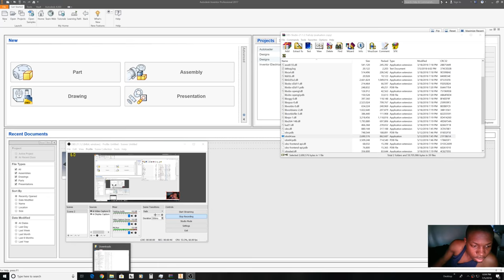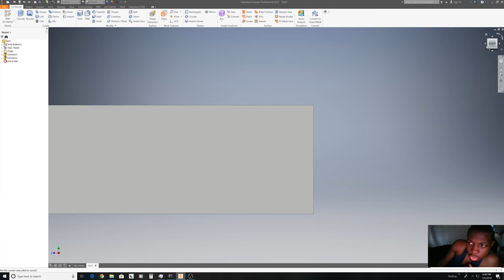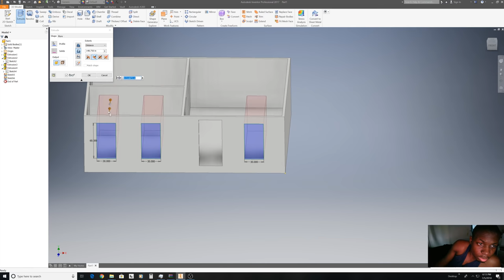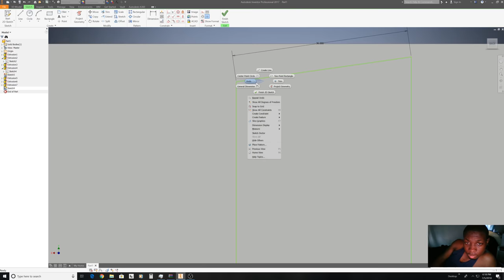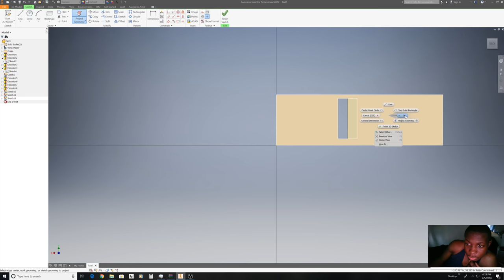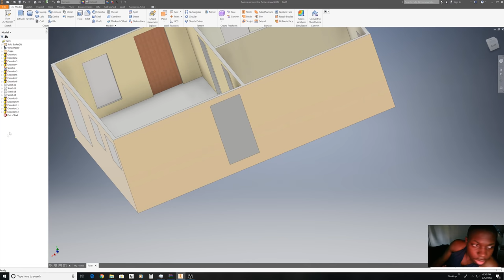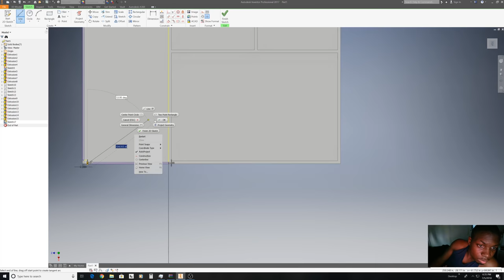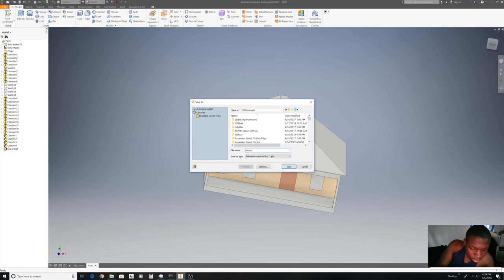AutoDesk Inventor How to make a simple house Tutorial Easy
So I decided to make a little tutorial today, run through basic operation of autodesk inventor, for creating an house.